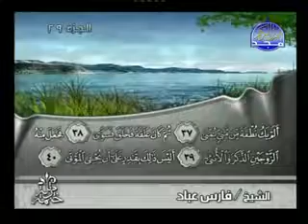075 Al Qur'an al Kareem RESURRECTION Fares Abbad القرآن الكريم سورة القيامة فارس عباد